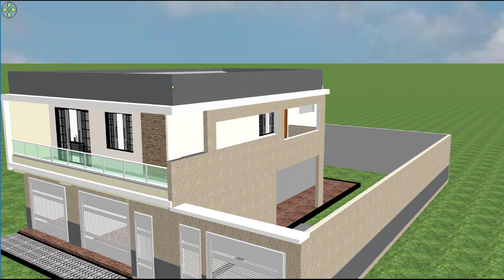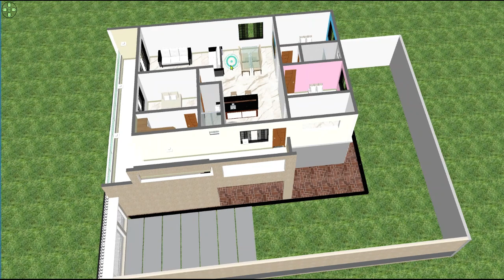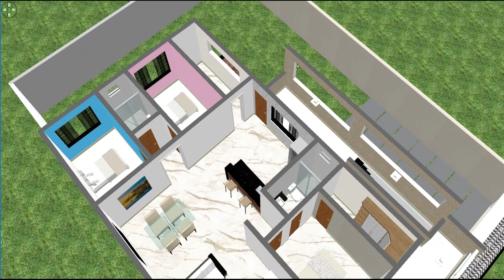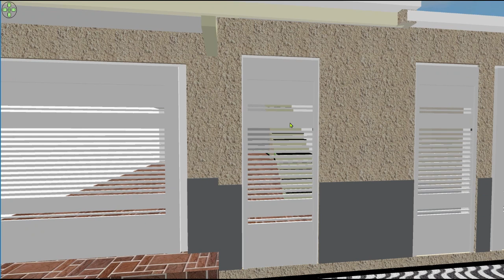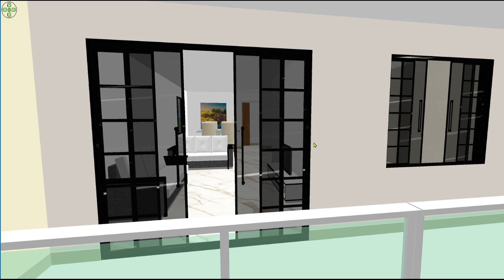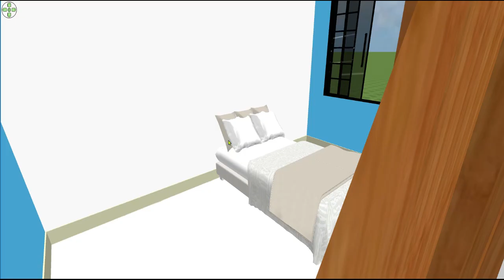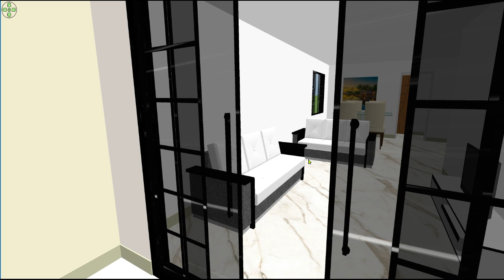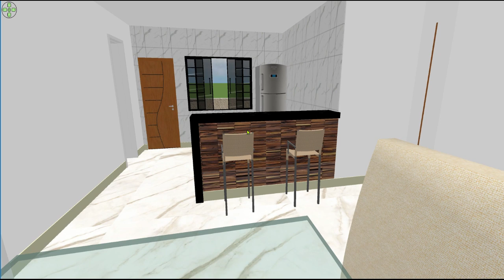Casa com ponto de comercio